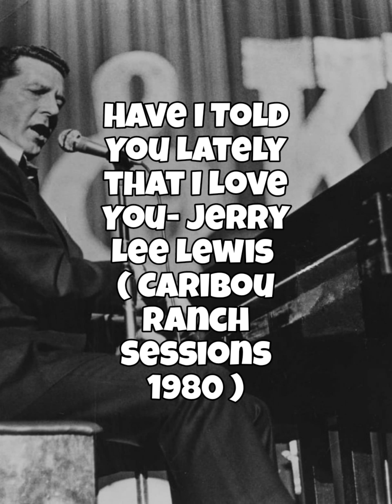Have I Told You Lately That I Love You - Jerry Lee Lewis (Caribou Ranch 1980)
Written by Scotty Wiseman